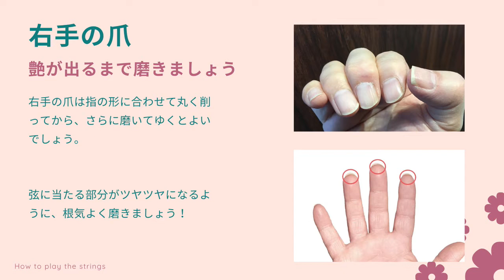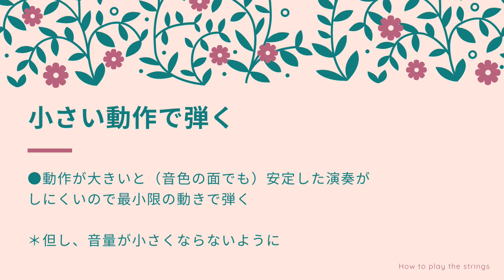見る！ギター弾き方辞典より「弦の爪弾き方・タッチの仕方」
この動画シリーズはベネッセUdemyで発売されている
【ビデオとTAB譜でわかる！クラシックギター名曲「カタロニア民謡：聖母の御子、アメリアの遺言」を弾こう！】の試聴版です。

▼再生リストでこの試聴版を最初から全て再生する

【本コースについて】
ミゲル・リョベート（リョベート/Migｕel LIobet/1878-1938）は、スペイン北東部カタルーニャ州出身のクラシックギター演奏家・作曲家。タレガの一番弟子、セゴビアの恩師とされています。彼は多くの作・編曲作品を残しており、後のクラシック・ギター界に与えた影響はとても大きいと言えます。

本レッスンコースでは彼が遺した「カタロニア民謡」の編曲のなかでも有名な「アメリアの遺言」と「聖母の御子」を取り上げて、解説してゆきたいと思います。本コースは中上級者向けではありますが、２作品ともゆっくりした作品であり、一つ一つの音色が音楽を作ってゆくことから、初心に還って「弦の爪弾き方、タッチ」「自然ハーモニクスと技工ハーモニクスの弾き方」や「音楽表現」等にも触れてみたいと思います。

（＊アメリアの遺言～かつて「シャボン玉ホリデー」というテレビ番組のザ・ピーナッツとハナ肇さんのコントのBGM（ヴァイオリン演奏）として使われていましたので、聞き覚えがある方もおらると思います。）

プレビュー動画でもご確認いただけますが、「聖母の御子」はリョベートのオリジナル編曲ではなく、一部の音を省き、左指の運指をやさしくし、さらにジョン・ウィリアムズ氏の演奏と同じ構成に改編したものを使用します。（そのため、オリジナル編曲よりも少し長い演奏になります。）

【レッスンビデオの構成】
セクション１レッスンビデオの構成と効率的な学習方法（コースプレイヤーの操作について含む）

セクション２リョベートの紹介

セクション３・弦の爪弾き方･タッチの仕方
　　　　　　・和音をずらして弾く

セクション４・自然ハーモニクスと枝巧ハーモニクスをマスターしよう！
　　　　　　・ドロップD（⑥弦をレに下げる）のやり方
　　　　　　・「難しい押さえを瞬時に行なうこと」を可能にする練習法

セクション５「聖母の御子」模範演奏

セクション６「聖母の御子｣の｢左手｣｢右手｣｢楽譜｣のビデオによる3分割画面スロービデオ

セクション７「聖母の御子｣の演奏アドバイス

セクション８「アメリアの遺言」模範演奏

セクション９｢アメリアの遺言｣の「左手｣｢右手｣｢楽譜｣のビデオによる3分割画面スロービデオ

セクション10「アメリアの遺言｣の演奏アドバイス

セクション１１音楽表現の養い方

セクション1２ボーナスレクチャー